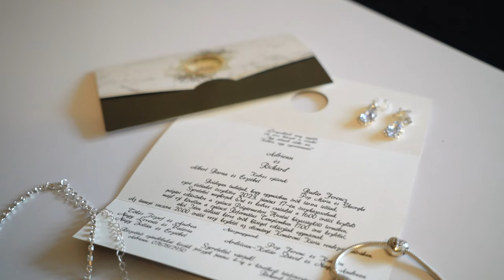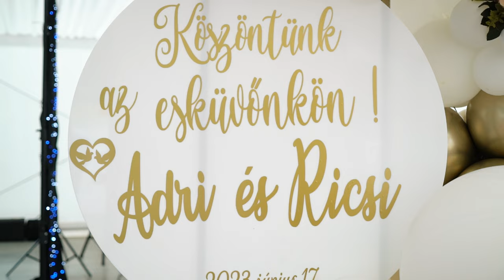Adrienn + Richárd / / Cinematic Wedding Film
Thank you for joining us, and we hope that with the help of "Moment Shutters," you'll be able to capture moments that will remain unforgettable!

▶ Revolut IBAN: LT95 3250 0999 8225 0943
                   BIC: REVOLT21